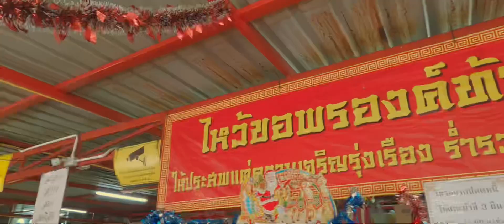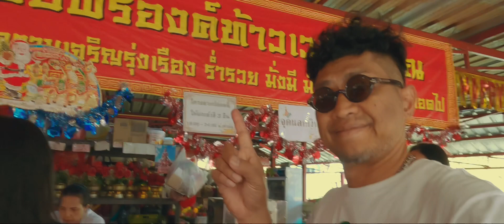ไหว้ขอพรท้าวเวสสุวรรณ วัดบางชัน ใน มะหะสะระตะ 2024 EP.1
ท้าวเวสสุวรรณ แห่งวัดบางชัน และพระพิฆเนศ